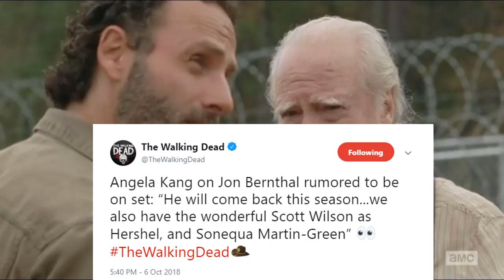Shane, Hershel, & Sasha All Confirmed To Be Returning In TWD Season 9! Rick's Final Scene Breakdown!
Hey guys! In this video I am talking about the news that Shane, Hershel, & Sasha are all returning in Season 9! I would love to hear your thoughts on this and I hope you enjoy the video!
Thanks!